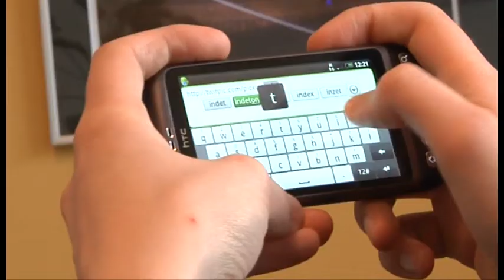IndeTon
Zwerfafvalcampagne gemeente Enschede: Laat zien hoe jij je afval weggooit!